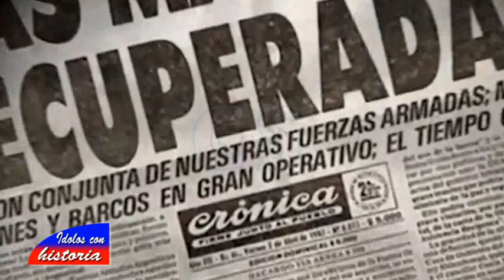Argentina Inglaterra (UN DIA EN LA HISTORIA)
GS Producciones presenta en Idolos con historia. Un dia en la historia...El partido inolvidable que Argentina le gano a Inglaterra dejandolo fuera del campeonato del mundo en el mundial Mejico 86.
Testimonios de Jose Luis Brown y el vasco Olarticoechea.Gano ARGENTINA DOS A UNO con goles del mas grande de la historia Diego Maradona.